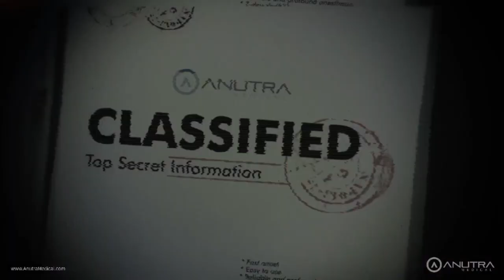Buffering Agents - Don Missimer & Bridget Dorsey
Don & Bridget, Buffering Agents, have embarked on a mission to rid patients' fear of going to the dentist. By zapping away terrifying metal syringes full of super acidic anesthetic, this agent makes the doctor more efficient, saving up to 20 minutes per procedure and replaces it with an anesthetic that patients say does not hurt. With a virtually pain-free injection and predictable anesthetic, this agent saves the day. Thank you, Anutra Medical for making buffered anesthetic accessible to dentists and patients everywhere.